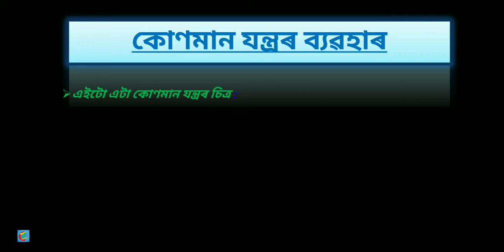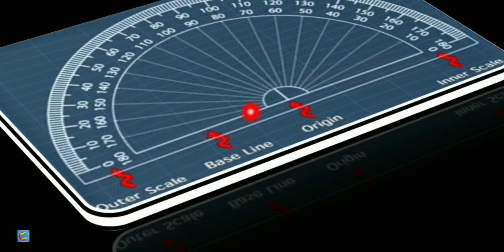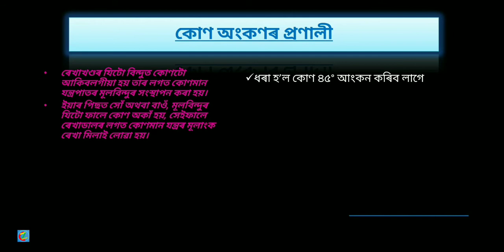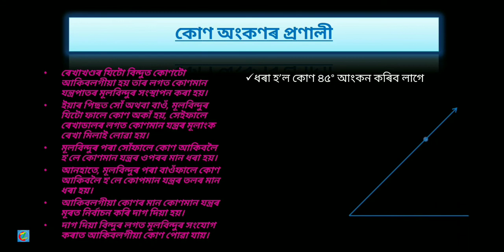কোণ কেনেদৰে অঁকা হয় ? কোণমাণ যন্ত্ৰৰ ব্যৱহাৰ কি? How to draw an angle by using protector in Assamese